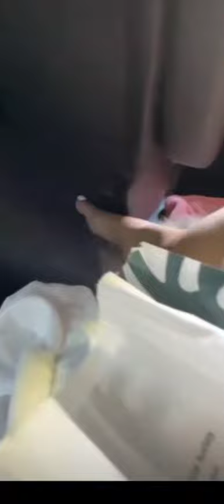CARDI B DOG IS SO CUTE BUT TOO MUCH FOR HER TO HANDLE YA'LL